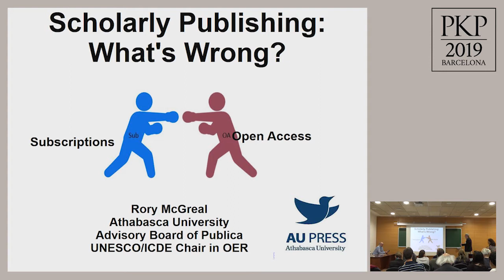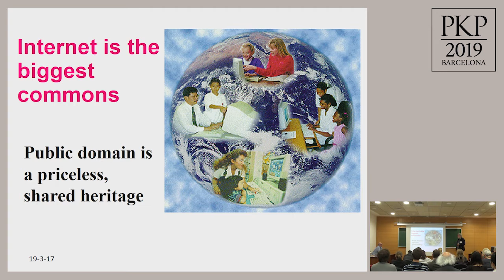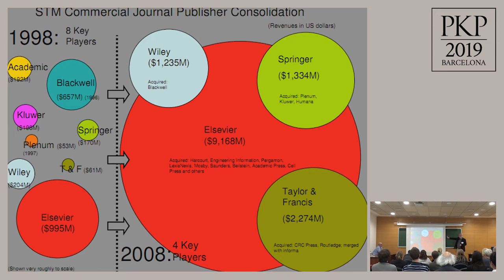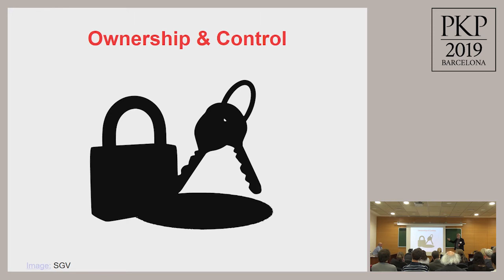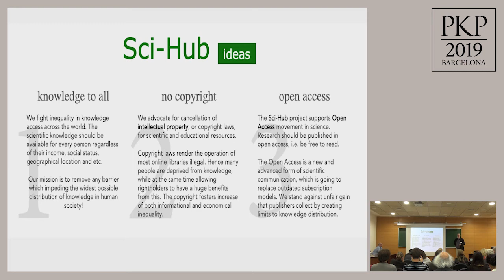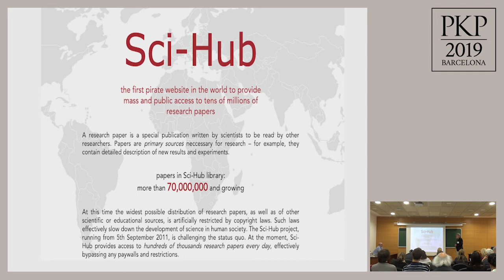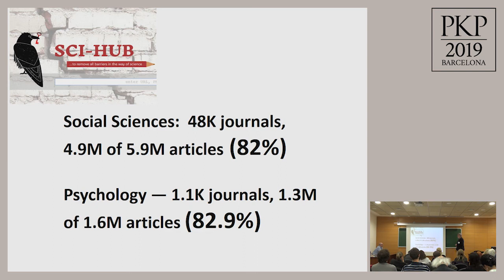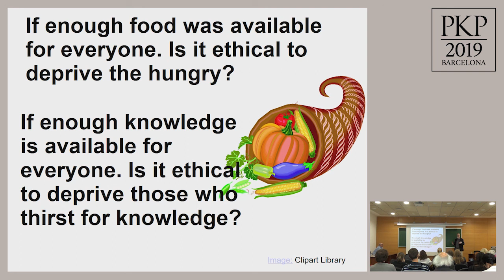OA 4.1 - What's Wrong with Scholarly Publishing?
Title: What's Wrong with Scholarly Publishing?
Authors: Rory McGreal (Athabasca University Press)
Abstract: The free sharing of scholarly research is essential for supporting the UNESCO  Strategic Development Goal 4: Education for all. Open access (OA) can be effective in reducing the knowledge divide that separates and partitions societies. Researchers and educators worldwide continue to face significant challenges related to providing increased access to high quality research, while containing or reducing costs. New developments in information technology, especially with mobile computers such as phones, tablets, and other devices highlight the shortcomings and challenges for the traditional education community. Such technologies have the potential to increase access and flexibility to research by rendering it ubiquitous.